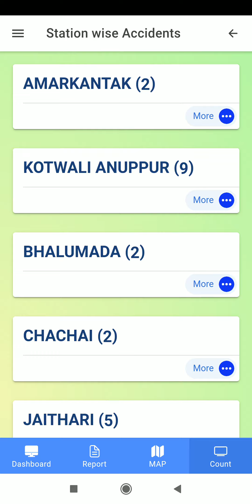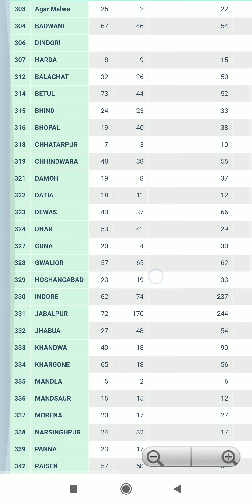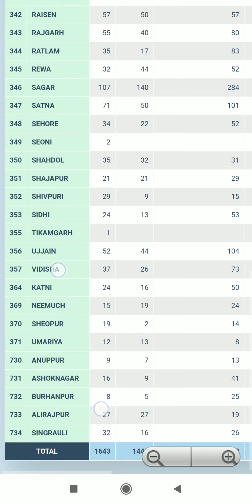iRAD App में Report कैसे देखते हैं Integrated Road Accident Database (iRAD) Part-3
The Integrated Road Accident Database (iRAD) Project is an initiative of the Ministry of Road Transport and Highways (MoRTH), Government of India and is funded by World Bank, with objective to improve road safety in the country. The main objective of the project is development of Integrated Road Accident Database (iRAD), to enrich the accident databases from every parts of the country. The project would generate various types of insights by analyzing the collected road accident data across the country through implementation of data analytics technique. The proposed system would represent the analysis output through Monitoring & Reporting Dashboard & Analytics Dashboard for easy understanding and accordingly forecasting & Decision Making by Apex Authorities for formulation of new policies & strategies. The outcome of the project would be enhanced road safety i.e. ‘Safe Road for All’ in India